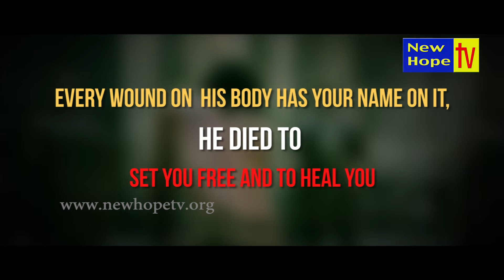1 Peter 2:24 I Good Friday I New Hope TV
He Himself bore our sins in His own body on the tree, that we, having died to sins, might live for righteousness—by whose stripes you were healed.  1 Peter 2:24
Every wound in His body has your name on it, because He died to get to know you to set you free and heal you